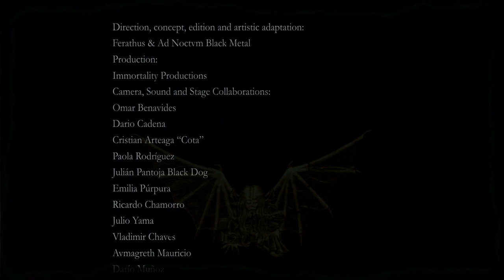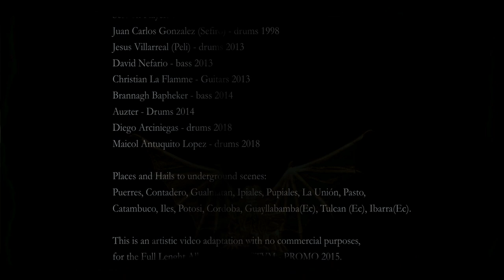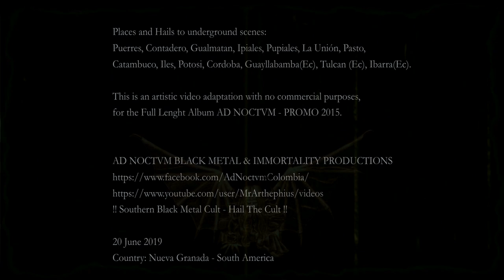AD NOCTVM Black Metal - CREDITS PROMO 2015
AD NOCTVM Black Metal - Full Album Videoclip PROMO 2015
/// THE CULT IS ALIVE ///

CREDITS:

Direction, concept, edition and artistic adaptation:
Ferathus & Ad Noctvm Black Metal
Production:
Immortality Productions
Camera, Sound and Stage Collaborations:
Omar Benavides
Dario Cadena
Julián Pantoja Black Dog
Emilia Púrpura
Ricardo Chamorro
Julio Yama
Vladimir Chaves
Avmagreth Mauricio
Darío Muñoz
Diego Hernández Revelo
Andrés Guepud Team Audio Prods.
Christian Arteaga "Cota"
Paola Rodriguez
Diego Arévalo
Rubiel Begotten
Mabel Cuaspa
Bolivar Fuentes
Hugo Andres Narvaez
Jhon García
Uruz Tyr Ancient Fire
Some sequences taken from films:
Haxan, L´Inferno, Black Sunday, Conan the Barbarian 1982,
Metropolis Fritz Lang, Nosferatu 1922, Rubens Paints.
El Nombre de la Guerra - 1998 rehearsal.
Himno de Impiedad - 2013 rehearsal.
all other songs taken from the
Album AD NOCTVM PROMO - year 2015.

Session Players Rehearsals or live Shots
Juan Carlos Gonzalez (Sefiro) - drums 1998
Jesus Villarreal (Peli) - drums 2013
David Nefario - bass 2013
Christian La Flamme - Guitars 2013
Brannagh Bapheker - bass 2014
Auzter - Drums 2014
Diego Arciniegas - drums 2018
Maicol Antuquito Lopez - drums 2018

Places and Hails to underground scenes:
Puerres, Contadero, Gualmatan, Ipiales, Pupiales, La Unión, Pasto,
Catambuco, Iles, Potosi, Cordoba, Guayllabamba(Ec), Tulcan (Ec), Ibarra(Ec).

This is an artistic video adaptation,
for the Full Lenght Album AD NOCTVM - PROMO 2015.

!! Southern Black Metal Cult - Hail The Cult !!

20 June 2019
Country: Nueva Granada - South America

Sound equipement, Peavey, Tascam, Behringer, Shure, Meinl, Orion,

AD NOCTVM BLACK METAL 1996/2019

Blasphemy is the law OUR NAME IS LEGION